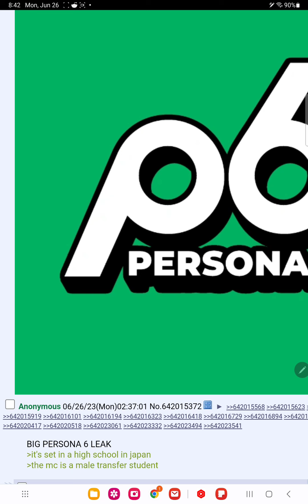persona 6 leaks